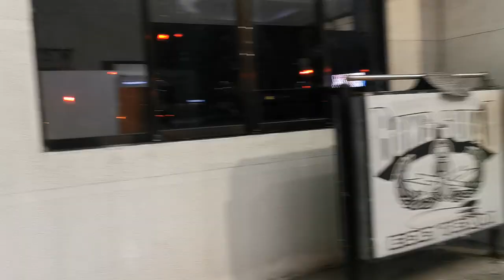BGC, Taguig, Metro Manila. Pet city!! 😍🇵🇭